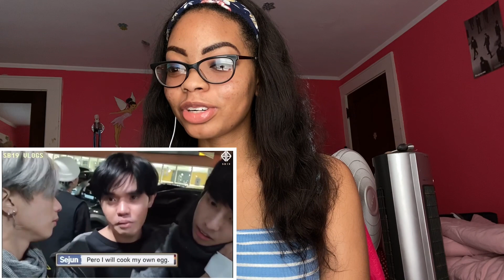SB19 [ENG SUB]-Funny moments compilation |Try Not To Laugh Reaction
Let me just say I’m not good with try not to laugh challenges!